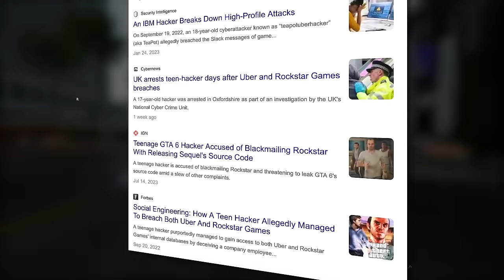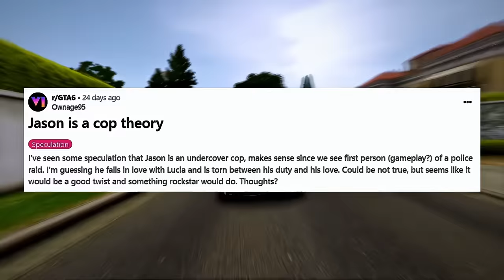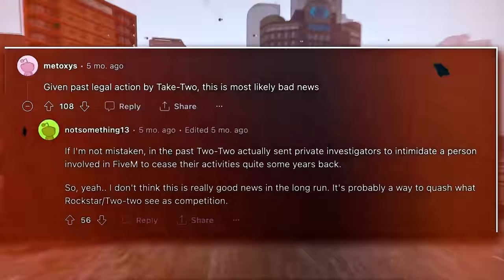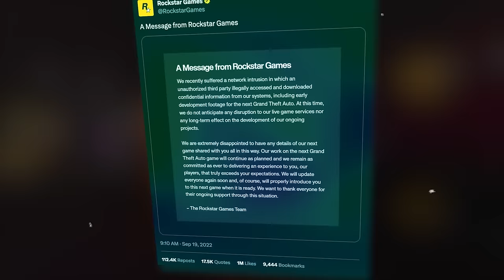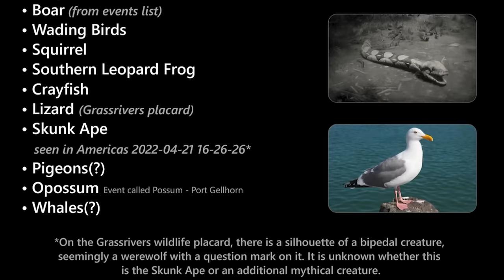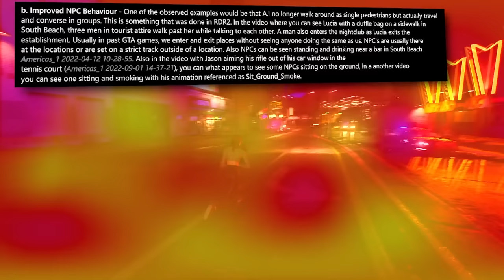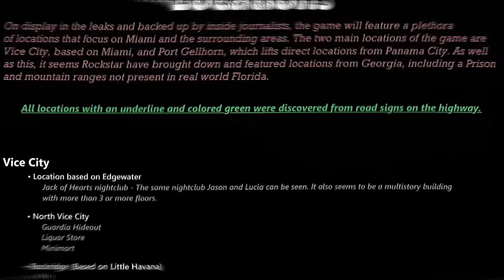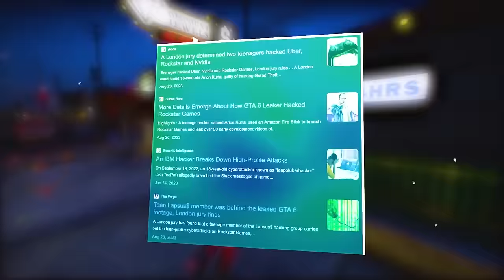GTA 6 Is TOO REALISTIC.. (Breakdown)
The 500+ GTA 6 features was a massive surprise to Grand Theft Auto fans. We learn more about if Jason and Lucia are in GTA 6, the confirmed GTA 6 gameplay mechanics, and much more from leaked Grand Theft Auto 6 gameplay.